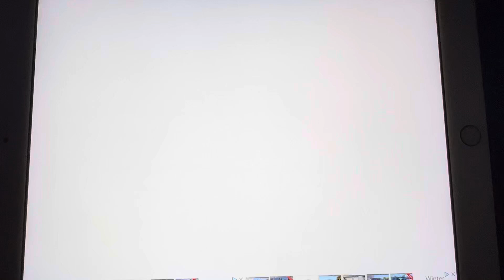How to color TALL Blue Wubbzy | Coloring Cartoon characters Blue Wubbzy from Wow Wow Wubbzy